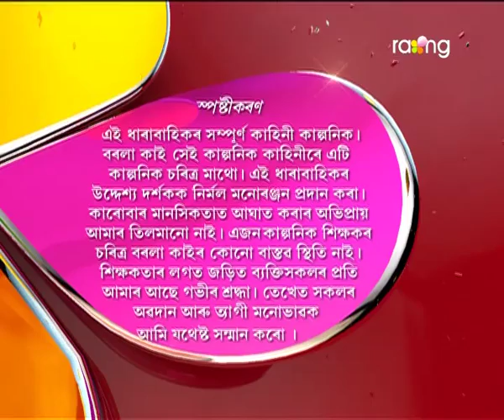Borola Kai | 20th March | Full Episode | No 595